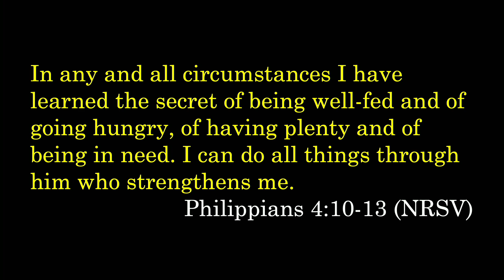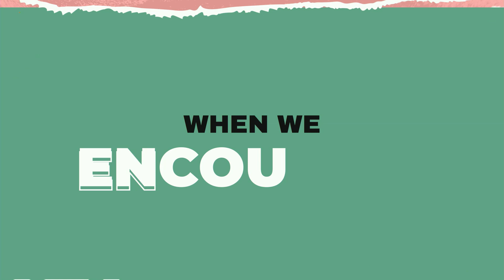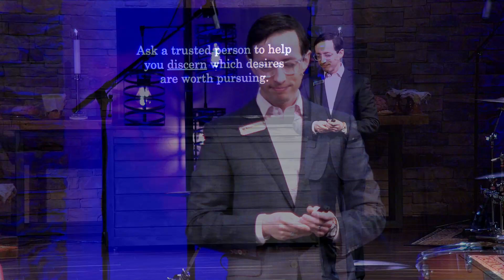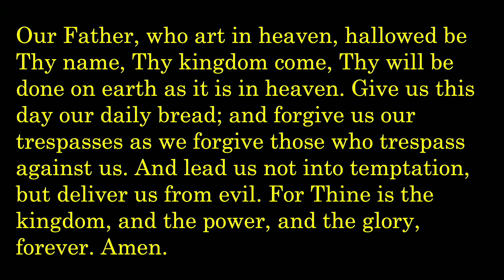A Life Worth Wanting – Life Together, part 4 – 7/16/2023 Sermon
We like to think that the things we pursue are freely chosen, but we rarely realize how much our desires are shaped by the people and media we pay attention to. In the final chapter of Philippians, Paul shares the secret to being content in all circumstances and living a life worth wanting.